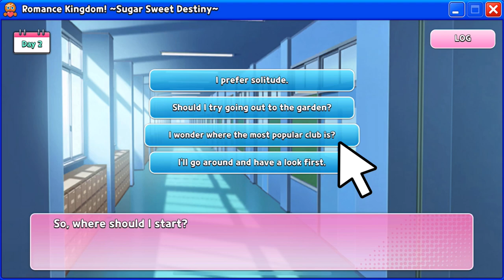Cookie Run Kingdom | Romance Kingdom Sugar Sweet Destiny "Rachel Raspberry" happy ending tutorial